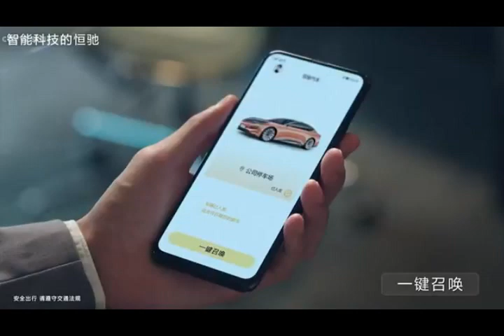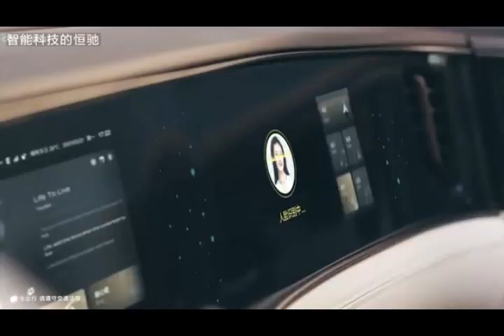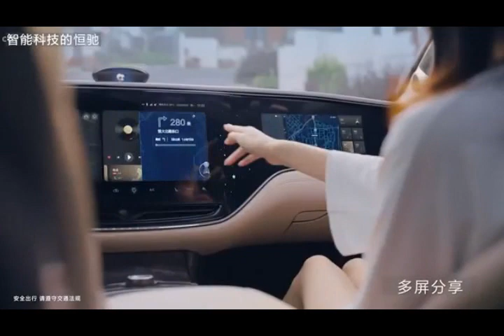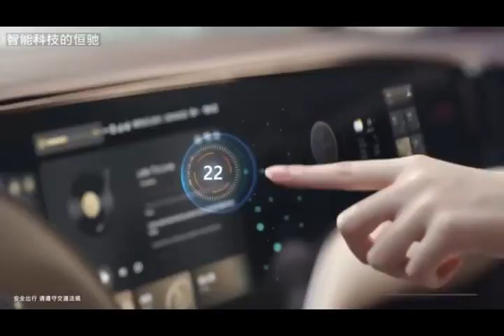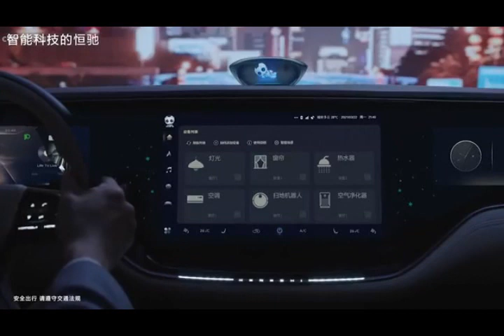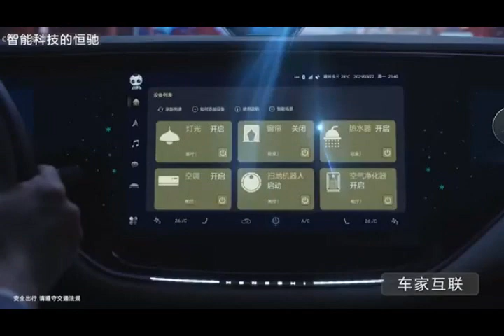2022 Hengchi 1 Chinese Electric Luxury Sedan INVESTMENT CAR FOR SALE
2022 Hengchi 1 Chinese Electric Luxury Sedan INVESTMENT CAR  FOR SALE
2022 Hengchi 1 Chinese Electric Luxury Sedan INVESTMENT CAR  FOR SALE
2022 Hengchi 1 Chinese Electric Luxury Sedan INVESTMENT CAR  FOR SALE